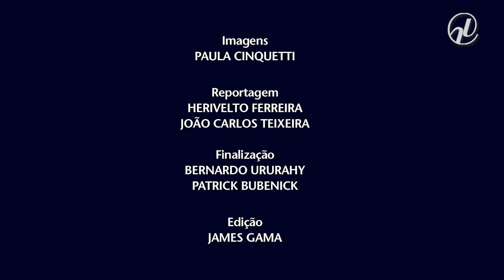No Dia Mundial da Saúde, servidores do Senado fazem 'bicicletaço'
No Dia Mundial da Saúde, um grupo de servidores do Senado realizou um "bicicletaço" — passeio ciclístico do Museu Nacional até a Chapelaria do Congresso — com o objetivo de estimular o uso da bicicleta como meio de transporte e chamar a atenção para a necessidade de se adequar as instalações de apoio aos servidores ciclistas que usam a bicicleta no dia-a-dia para se deslocar até o trabalho no Senado.